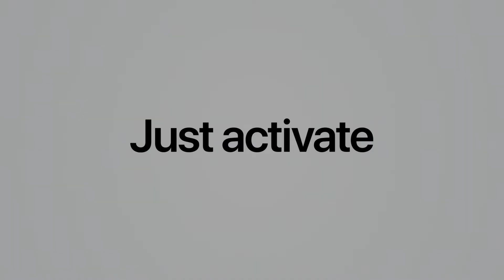Apple AirPods Pro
●Amazon US